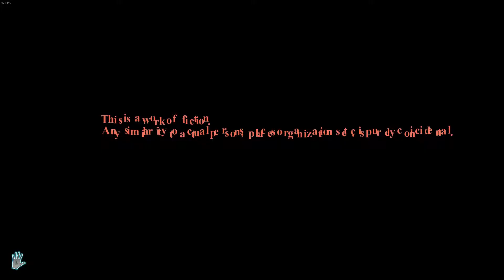D4: Dark Dreams Don't Die - First 26 Minutes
Watch me play the first 26 minutes of D4: Dark Dreams Don't Die a mystery RPG adventure game by Access Games!